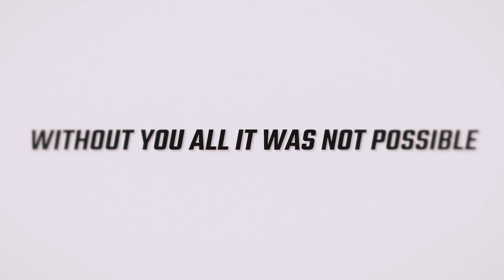300 SUBSCRIBERS SPECIAL | VENOM 747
( 6/64 gb varient )
Earphones - REALME BUDS
RECORDER - ADV SCREEN RECORDER
EDITING - KINEMASTER

IF U R NEW HERE

All the content shown in this video is only intended for Entertainment and Educational purpose. None Of The Scenario Of This Video Relates To Real Life .